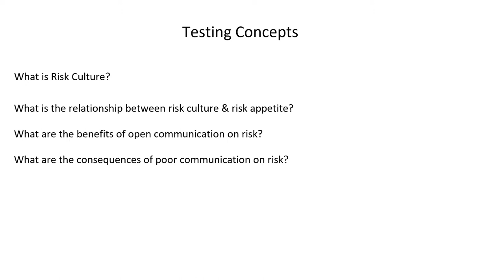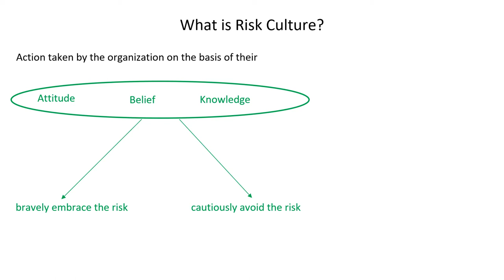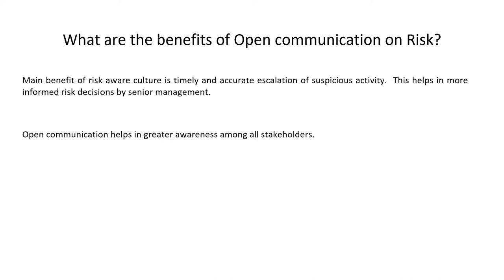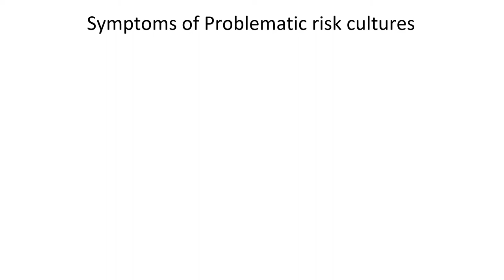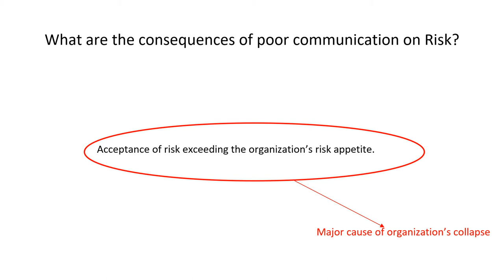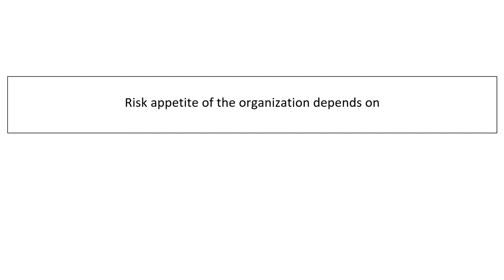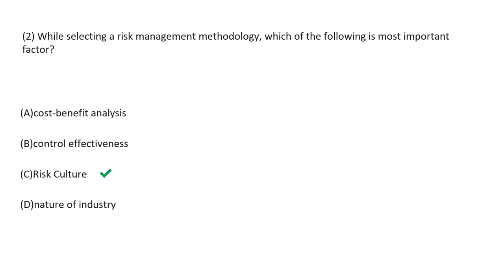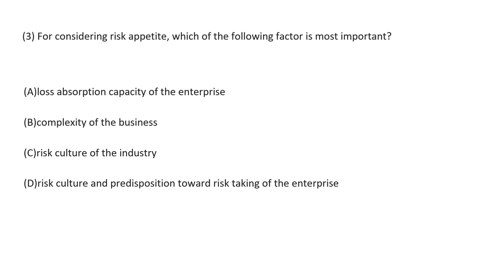CRISC Lecture Video - 1.2 Risk Culture & Communication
CRISC Lecture Video - 1.2 Risk Culture & Communication. for more such crisc videos.